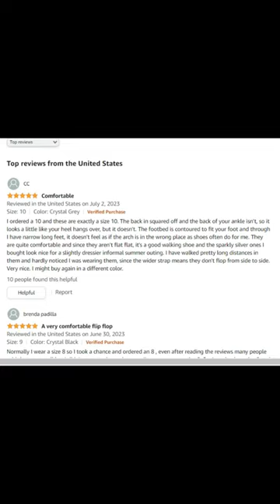Women's Comfortable Arch Support Summer Orthotic Thong Sandals🥿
Levi's Women's 501 Original Shorts (Also Available in Plus)

SHAPERX Bodysuit for Women Tummy Control Shapewear Seamless Sculpting Thong Body Shaper Tank Top

LUENX Aviator Sunglasses for Men Women Polarized - UV 400 Protection with case 60MM